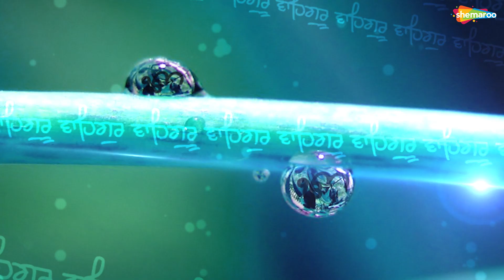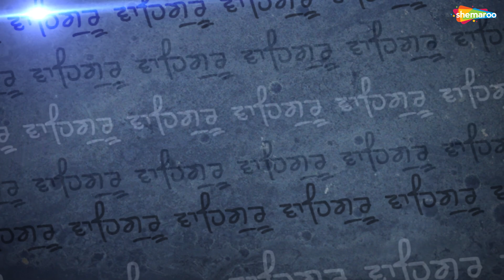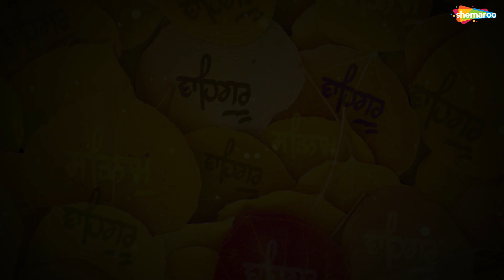Dhan Dhan Ramdas Guru | Bhai Gurpreet Singh | Shabad | Gurbani 2019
10 ਮਿੰਟ ਦਾ ਸਮਾ ਕੱਡ ਕੇ ਗੁਰਬਾਣੀ ਕੀਰਤਨ ਸੁਣੋ ਤੇ ਖੁੱਸ਼ੀਆ ਪ੍ਰਾਪਤ ਕਰੋ ਜੀ ।

Shabad - Dhan Dhan Ramdas Guru
Album -
Ragi - Bhai Gurpreet Singh Muktsar Wale
Label - Shemaroo
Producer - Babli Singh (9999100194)